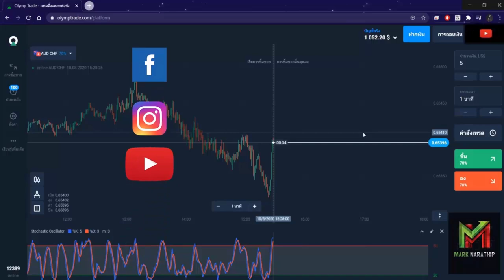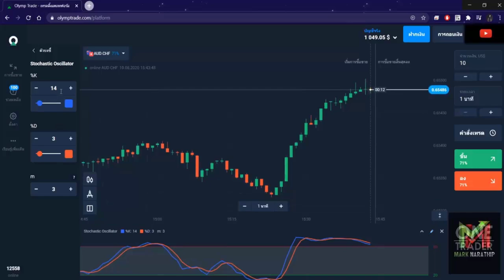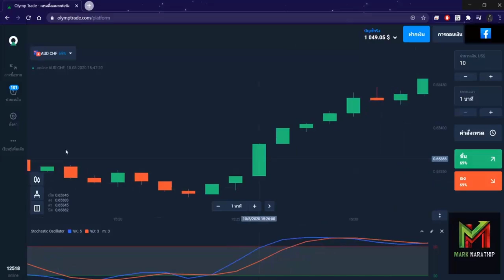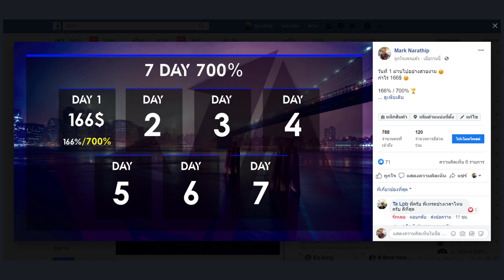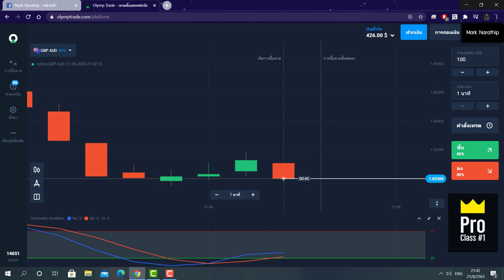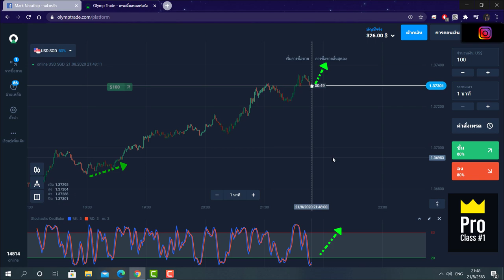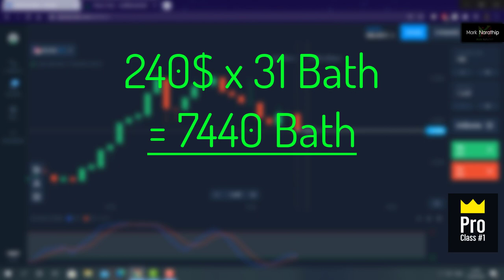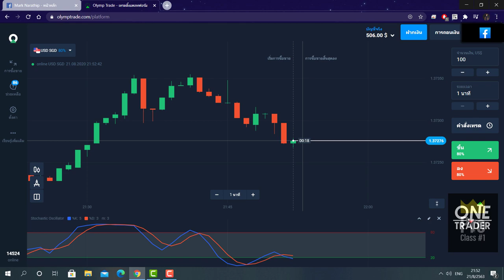หาเงินออนไลน์ 7,400 บาท ใน 2 ขั่วโมง!! (สอน + ทำให้ดู) - สมัครฟรี! ได้เงินจริง100%